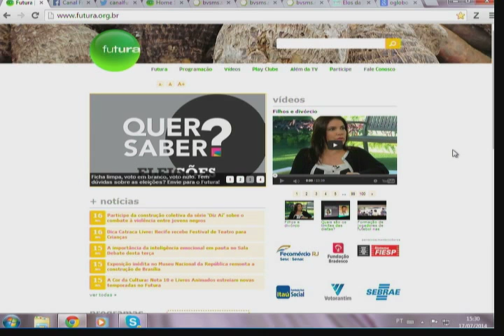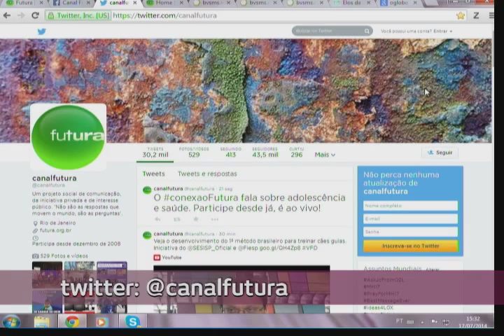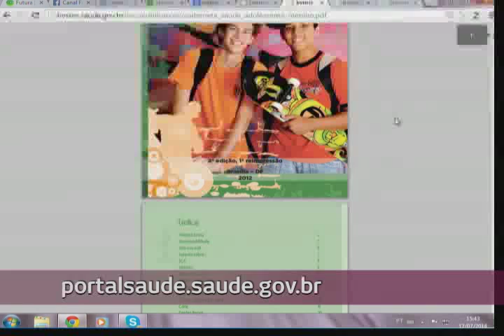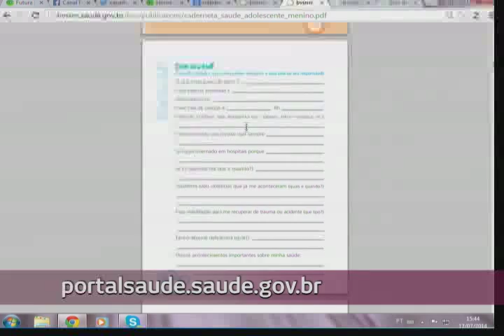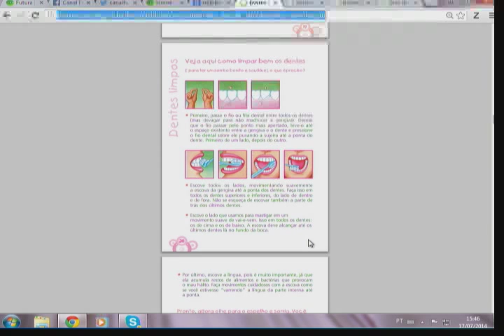Saúde do adolescente - Conexão Futura - Canal Futura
Por ser uma fase de muitas mudanças no corpo e na mente dos jovens, na adolescência, é necessária a atenção redobrada à dieta, à prática de exercícios físicos e a certos sintomas como dores de cabeça e cólicas. Quais as recomendações do Ministério da Saúde a respeito dos cuidados necessários nessa idade? No estúdio, Mônica Alegre, pediatra e diretora do Adolescentro Paulo Freire; Vitória Flarys, médica e psicanalista; e José Geraldo Braga, professor de educação física do Colégio Estadual Pedro Álvares Cabral. | Conexão Futura, 17 de julho de 2014. Apresentação: Cristiano Reckziegel.